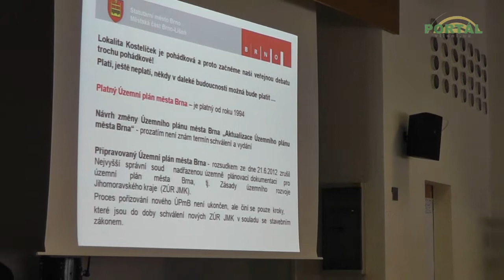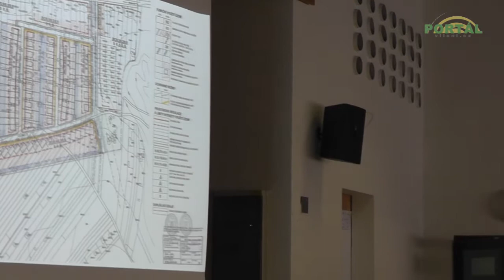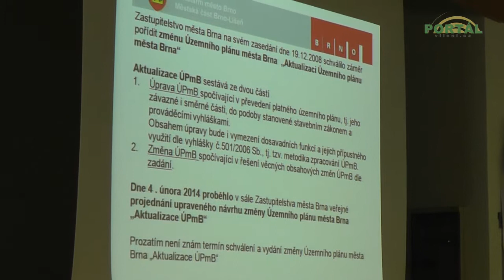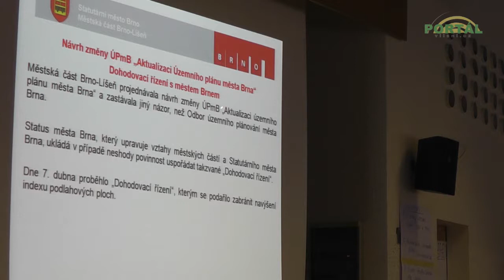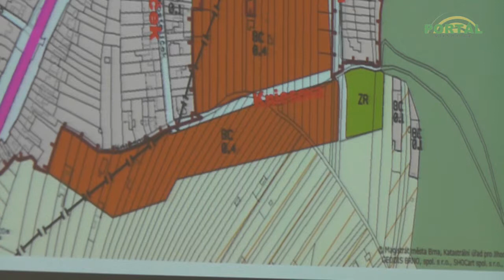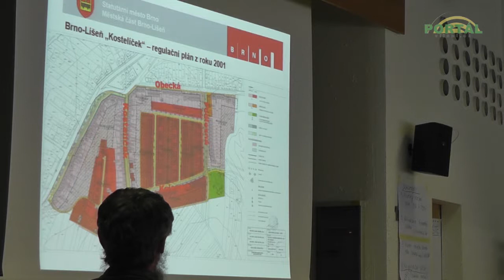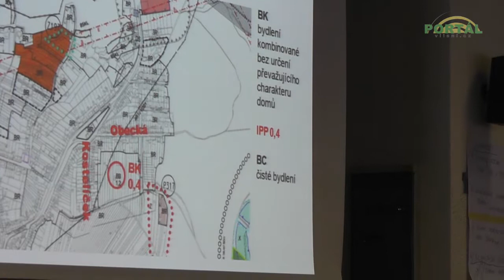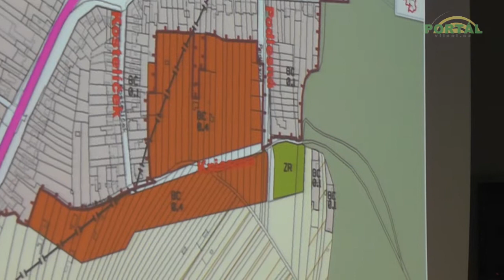Veřejná debata - Kostelíček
Záznam veřejné debaty, která se uskutečnila 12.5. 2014 v sále UMČ Brno-Líšeň.